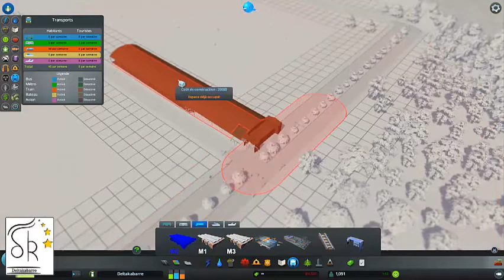[EP2][Cities Skylines] Région de Deltakabarre - La gare centrale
Dans ce deuxième épisode sur Cities Skylines, on va commencer à construire la gare centrale de Deltakabarre (la ville centre). Un petit échangeur pour accompagner le tout et le tour est joué !!